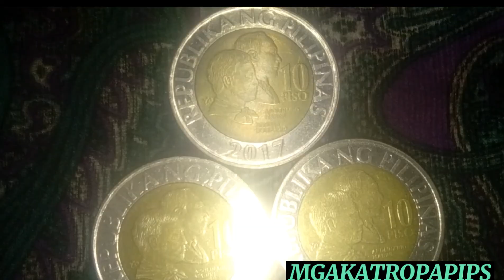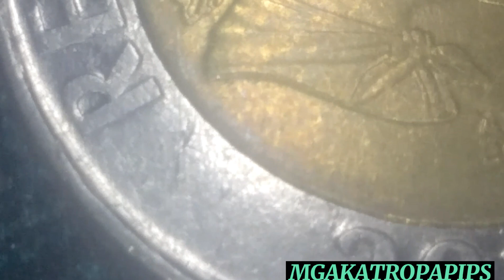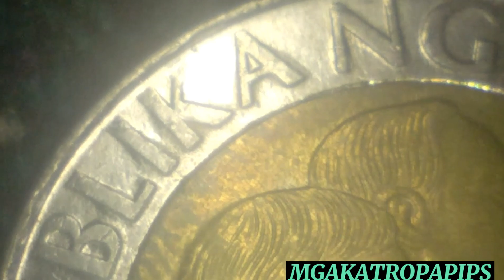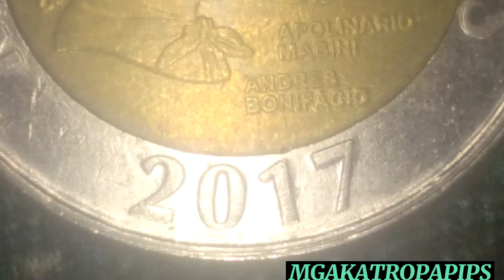NAKAKITA KA NA BA NG "DDO" AT "DDR"???TARA PANOORIN NATIN MGAKATROPAPIPS!!!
MGAKATROPAPIPS